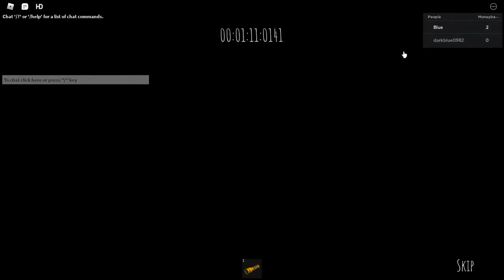Playing eyes the horror game in roblox